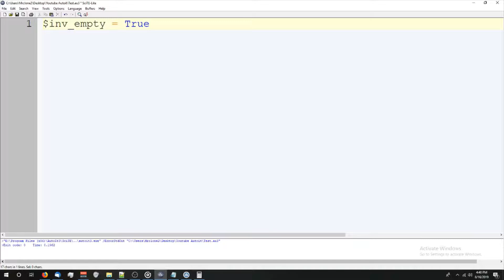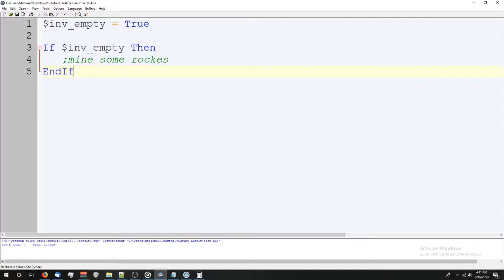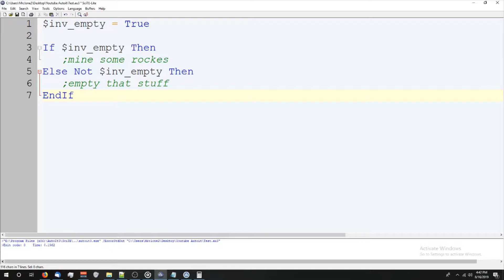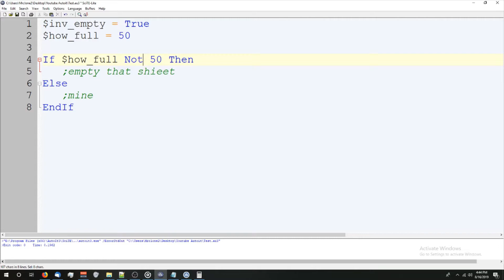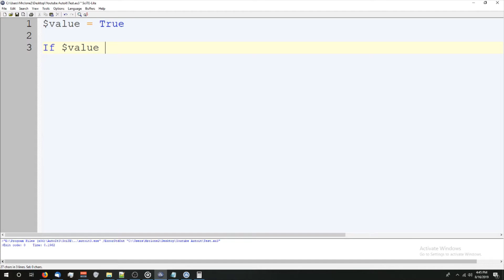Autoit: Conditionals (If/Else)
In this video we'll go over how conditional (If/Else) statements work in auto it. Conditionals are an essential aspect of programming that you will use all the time.

      - You need to give yourself the Autoit Role to see the Autoit channels